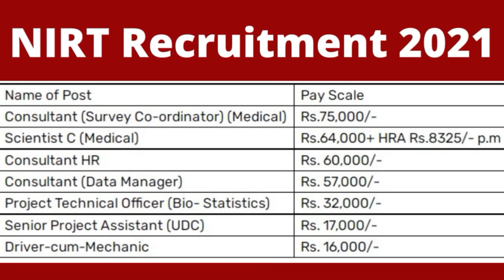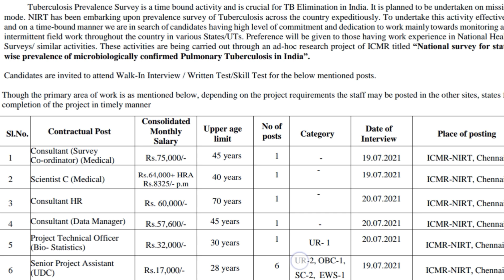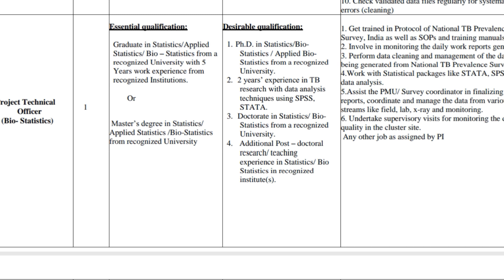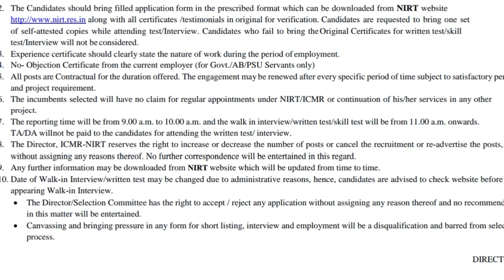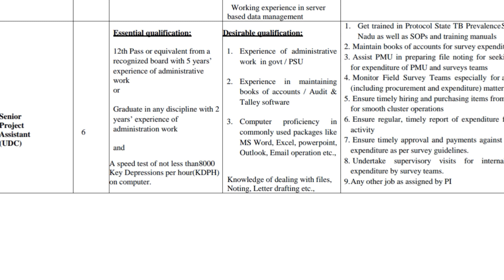Permanent Government Job | Government Jobs 2021 | arasuvelai 2021 |government jobs 2021 in tamilnadu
OFFICIAL NOTIFICATION

Government JOBS 2021 | arasuvelai 2021 | tn govt jobs 2021 | government jobs 2021 in tamilnadu | government jobs 2021 tamil | latest government jobs 2021 | Permanent Government Job